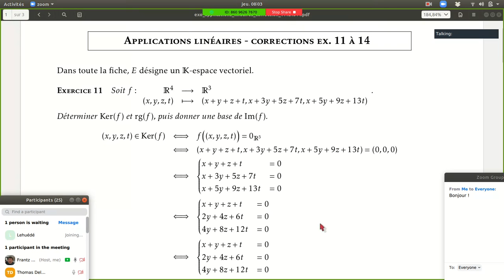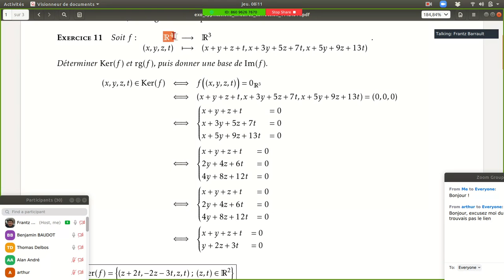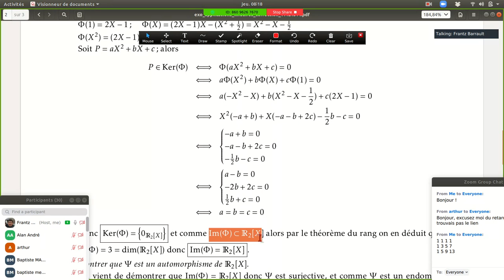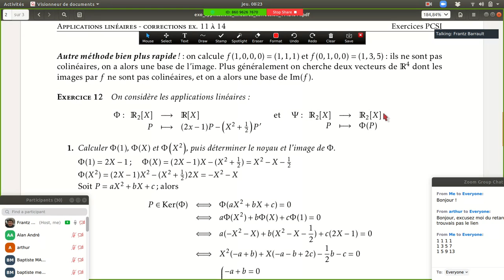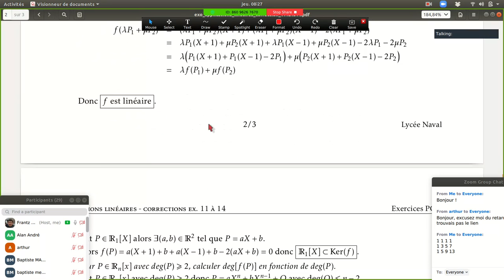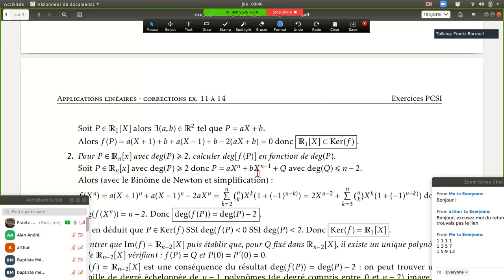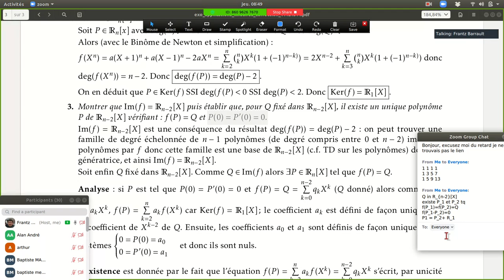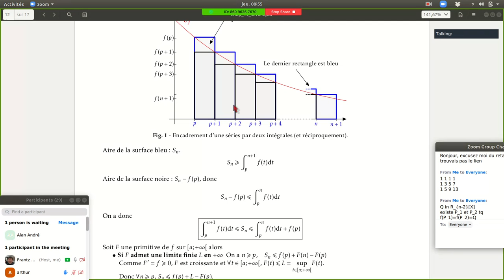TD appli. linéaires ex 11; 12 et 13